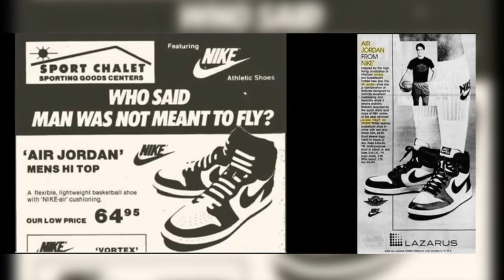TOP SIX: Los tenis JORDAN más CODICIADOS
Conoce los tenis que revolucionaron al calzado deportivo. Los modelos Jordan lograron crear una tendencia más allá de las duelas y hoy son un accesorio de moda que todos quieren tener.